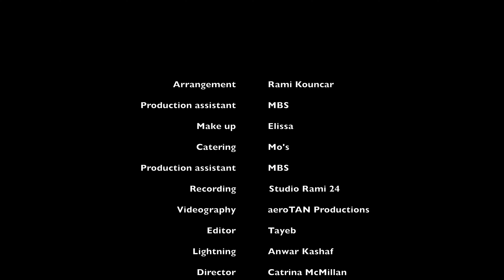قومي تنرقص يا صبية / Aume Taner'os Ya Sabyee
Special Thanks to :
Belly Dancer and Model ASALA